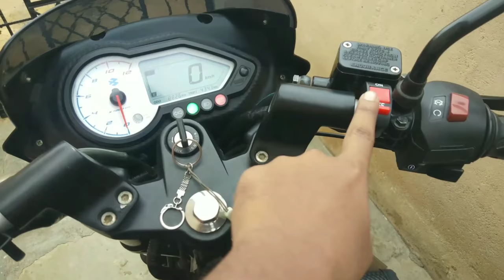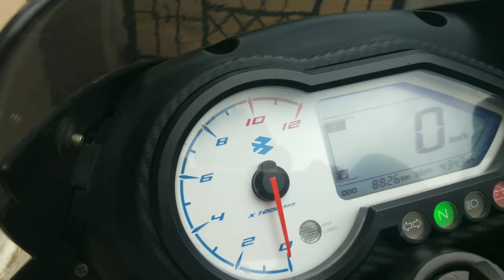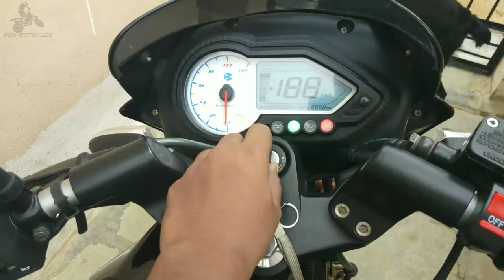AHO solution || A plug N play fix || Rdx motovlogs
Bike : Bajaj pulsar 150 Twin Dic
Accessories : used for makind plug and play Hazard light 3 mt wire one swich that's all and 2 colour of tape red and Balck

Fallow me on instagram and facebook 👆